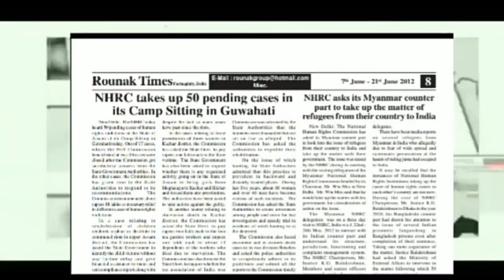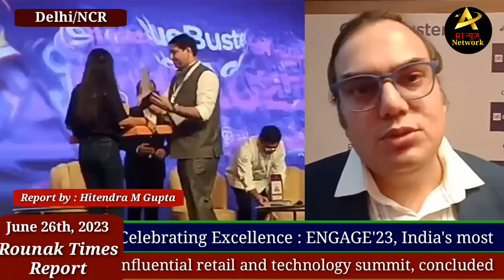Celebrating Excellence : ENGAGE'23, India's most influential retail and technology summit, concluded